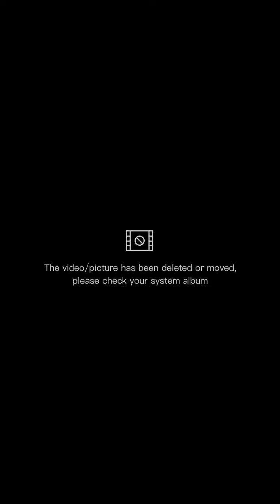Je te souhaite un tres joyeux et amusant anniversaire partenaire DML.... Mélanie sita 🎂🎂🍾🍾🍾🍾🍾